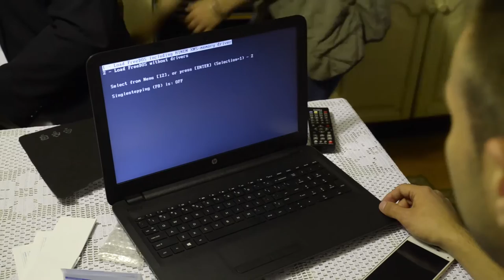Nadja Petrović, laptop Koalicija za Pirot